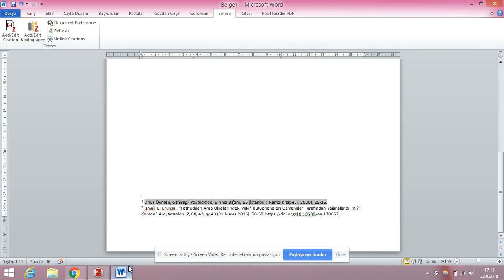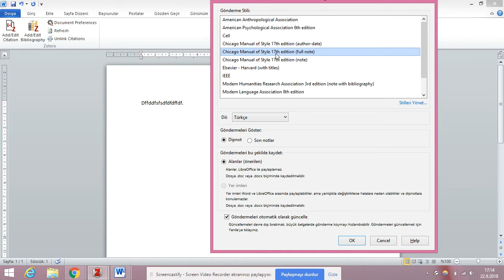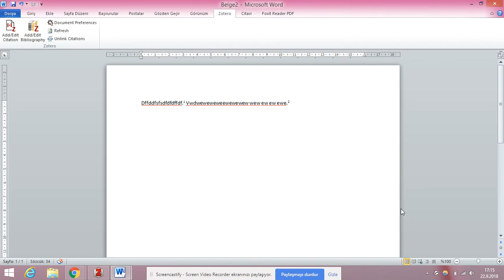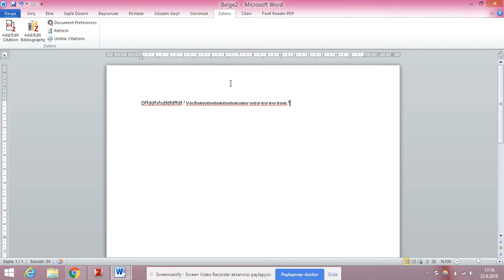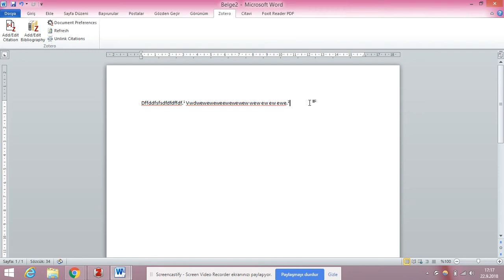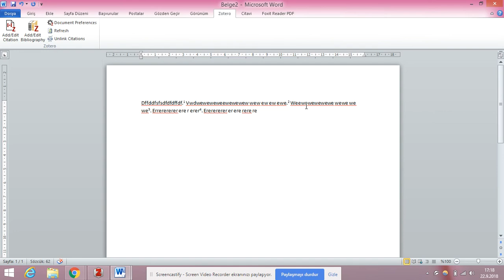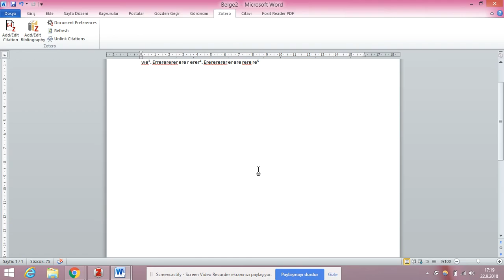Ders 24 Zoteroda Atıf stili belirleme